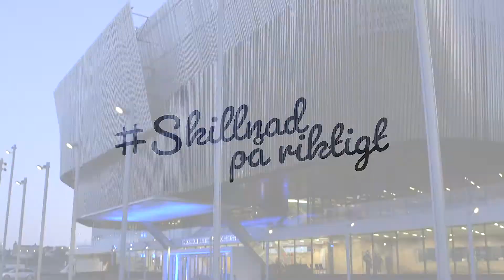Steven Wilson, Europol, in an interview from skillnadpåriktigt 2017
In an interview from conference skillnadpåriktigt 2017, Steven Wilson, Head of European Cybercrime Centre at Europol, talks about where we are today in the fight against child sexual exploitation and what role Europol plays to tackle the problem on a global level.